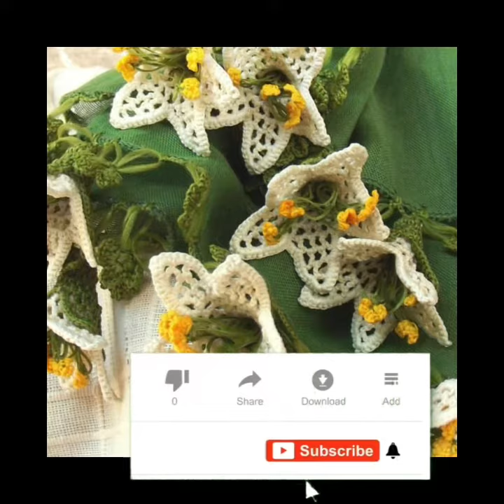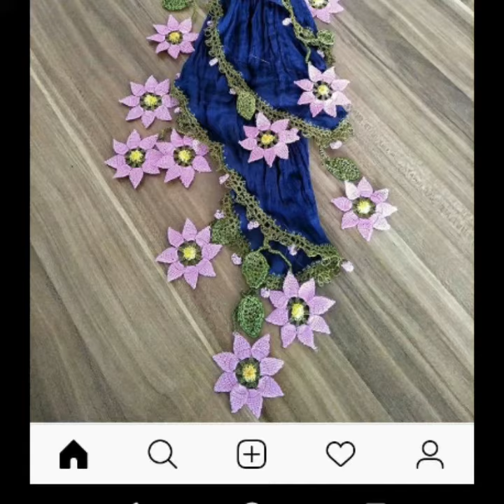Crochet Scarf Designs 2k20 || amazing ideas